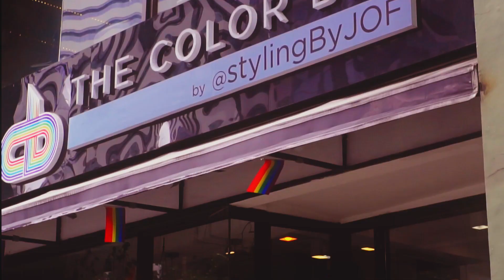NO MATTER WHAT COLOR by THE COLOR BAR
Our statement guarantees our color expertise, allowing our clients to fully have freedom in getting the best results no matter what color they would want for their hair.  Likewise, it's the same mantra that serves to convey a positive message of inclusion, that no matter where you come from, what you do, or who you are, there are limitless possibilities if you just take a bold step.  Our salon exudes a vibe of full acceptance no matter what your choices are, no matter who you are, no matter what color...

This video features a hair transformation to Lilac Hair Color by JOF.

JOF FANTONE is the Chief Stylist of The Color Bar.  He's a color expert / specialist having been educated at the PAUL MITCHELL SCHOOL in San Diego.  He's also a license cosmetology professional in the US.

THE COLOR BAR has 2 branches.  Find us in:
- Forbes Town BGC
- Estancia Capitol Commons

Directed by Airon Gaurano